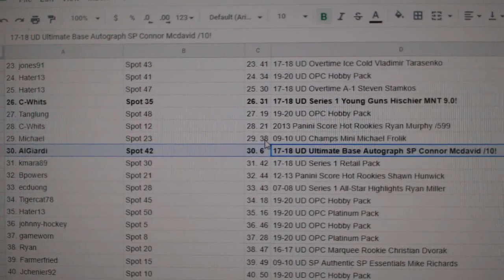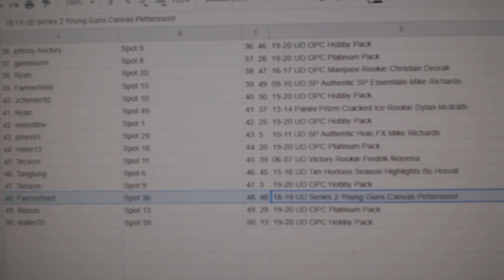C&C High End McDavid Auto Chancer Hockey Break - C&C GB #11,824